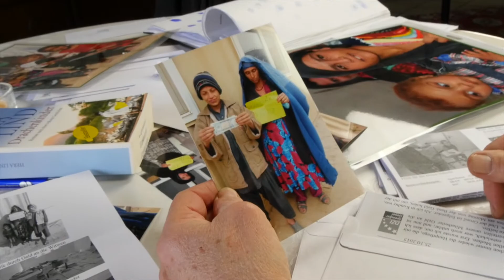Mensch 2015: Sybille Schnehage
"Mensch 2015" – das ist die Wahl für den gemeinsam vom IK, der Sparkasse Gifhorn-Wolfsburg, der LSW und der Privatbrauerei Wittingen ausgelobten Ehrenamtspreis im Gifhorner Nordkreis.

Eines der erfolgreichsten Projekte der Entwicklungshelferin Sybille Schnehage: Mit Nähmaschinen und einer guten Ausbildung machen sich Mädchen und Frauen in Afghanistan finanziell einigermaßen unabhängig.